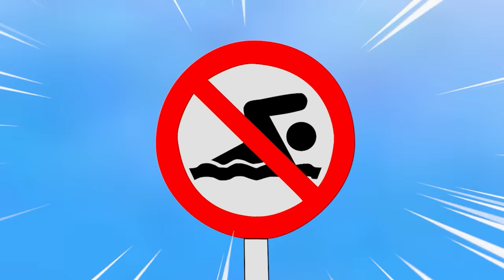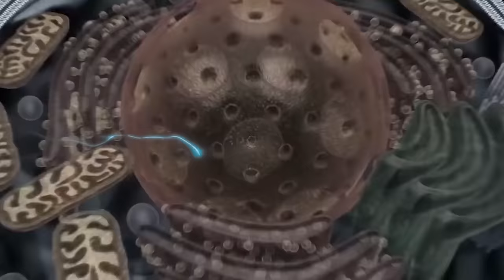Rescue Baby GODZILLA SPIDER From MONSTER GENERATION : Who Will Win? | Godzilla Cartoon Compilation